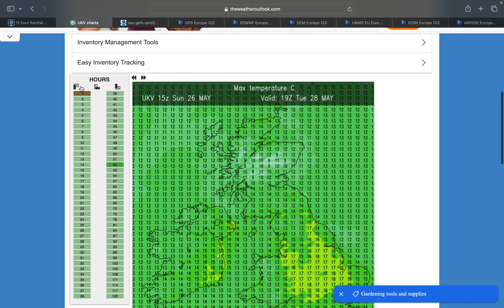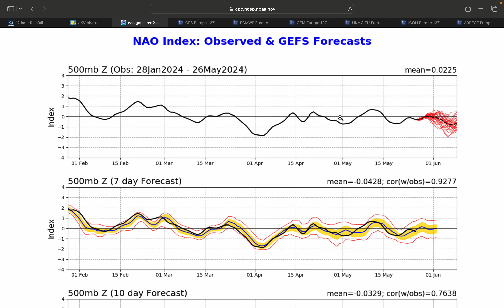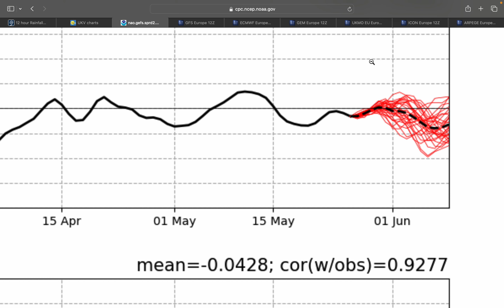A Northerly Blast in Early June!?!? - 26/05/2024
This week will be a cool, changeable week with low pressure dominating through Monday, Tuesday and Wednesday, bringing rain or showers at times. Monday will the the driest of the three and Tuesday will be the warmest.

Thursday and Friday will see cool northwesterly winds with temperatures in the mid to high teens. Decent sunny spells too as the Azores High builds closer to us.

June is likely to start off dry and relatively warm for the first few days with an extension from the Azores High. Beyond that though, around Tuesday the 4th of June, many models are forecasting a retrogression of the anticyclone and for a low around Greenland to dive southwards towards Ireland, binging an Arctic Blast. I must say that this is the first time I've ever noticed this type of event in the summer in my 8 years of living in Ireland.